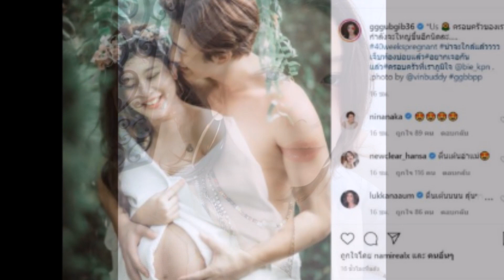เริ่มมี สัญญานเตือน กุ๊บกิ๊บ สุมณทิพย์ อุ้มท้อง 9 เดือน ใกล้คลอดเต็มที่ !!!